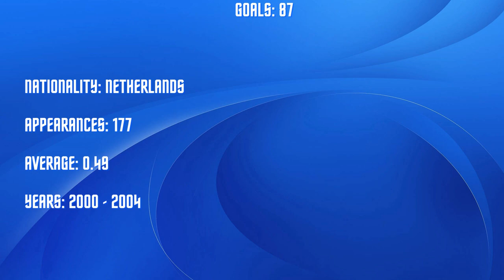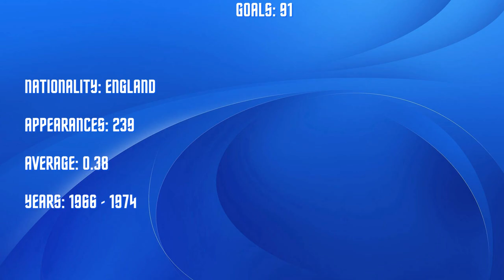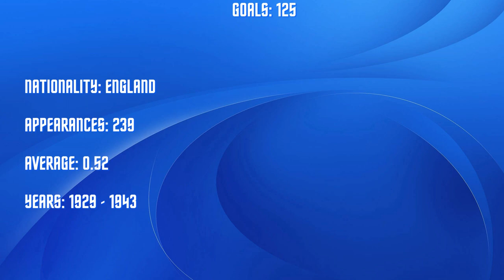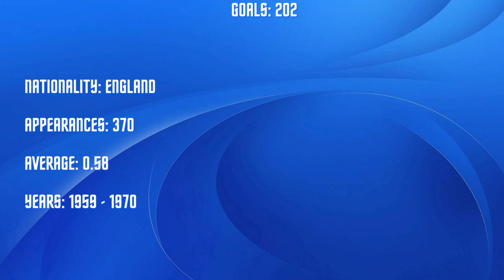Chelsea All-Time Top Scorers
- Track: Electro-Light  - Better Part of Me